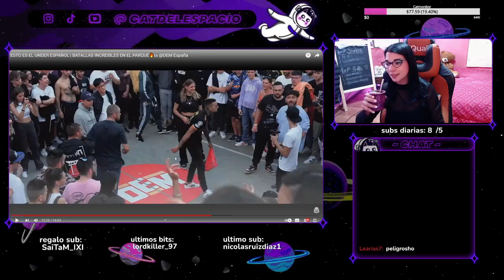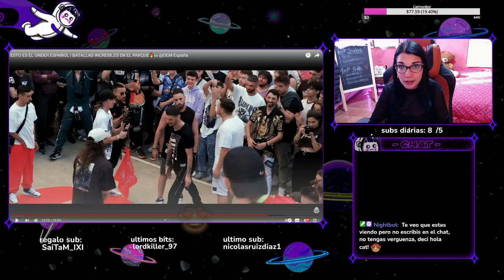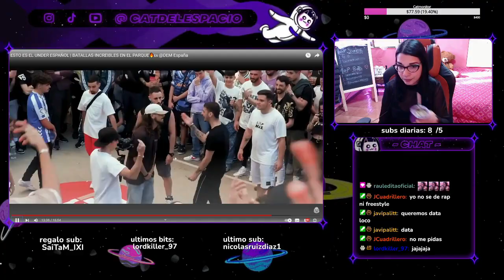REACCION A ESTO ES EL UNDER ESPAÑOL 😱 BATALLAS INCREIBLES EN EL PARQUE🔥🇪🇦 DEM España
dem españa
españa dem
argentina reacciona a la dem
esto es el under  españa
KMBRA, EL MEJOR DEL UNDER DE ESPAÑA 😱
argentina reaccion a fms españa
batalla callejera reaccion
RIMAS QUE SON UN 4 EN CALLE 1 España reaccion
RIMAS que son un 4 en CALLE ( LO MEJOR DE LA SERIE ) España
¿QUIÉN HACE MÁS CUATROS EN LA PLAZA? ANALIZANDO RIMAS QUE SON UN 4
¿QUÉ RIMAS SON UN 4 EN LA CALLE?
reaccion bnet
reaccion sweet pain
zasko reaccion